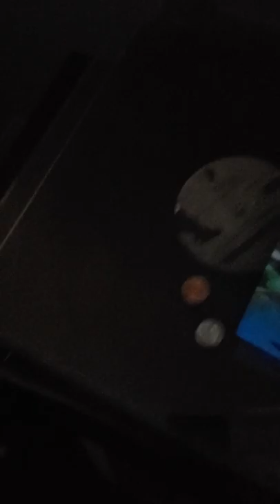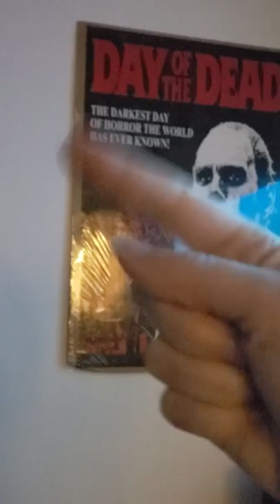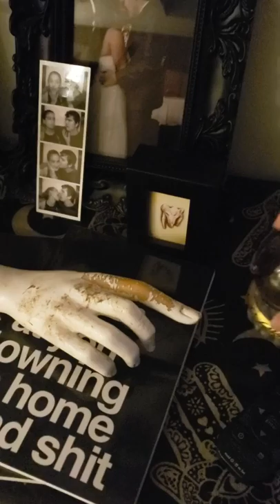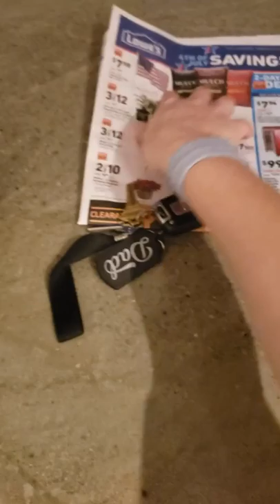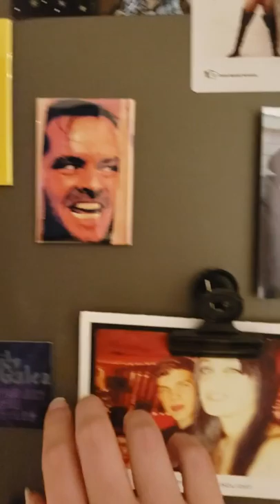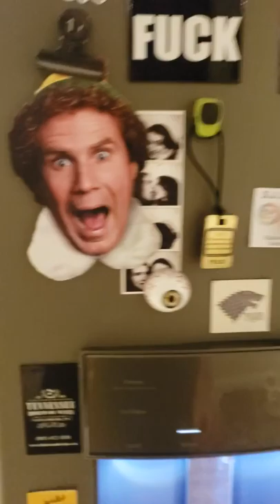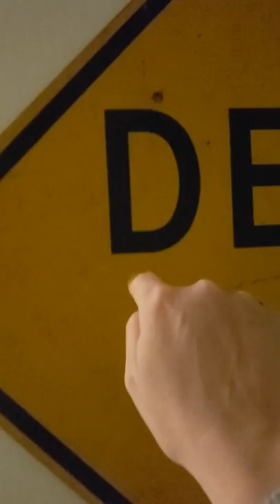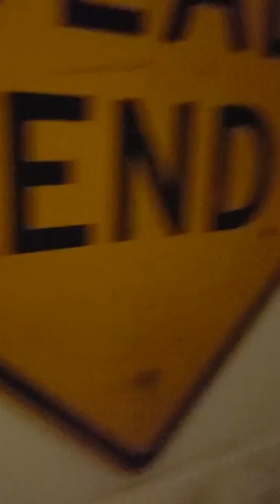ASMR Weirdness/House Tour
Hey fiends! Today I'm touring a bit of my house while being random and weird. These types of odd vids are typically some of my fav triggers, so hopefully, it has the same effect on you!

🦇ASMR Facebook Page Facebook.com/ASMRMal
💫 Amazon Wishlist (ill make a custom video with whatever you buy)